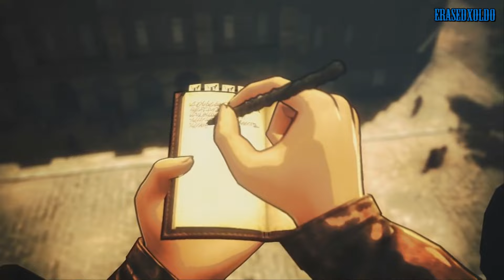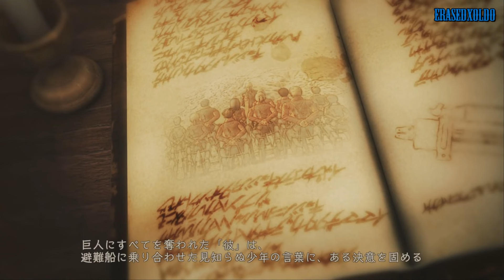First Person Attack on Titan / Attack on Titan 2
my old video, from my Attack on Titan 2 game walkthrough. just found it on the expanses of my computer and decide to upload (for some reason)